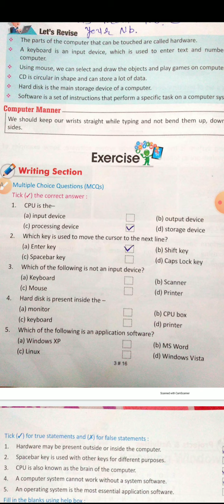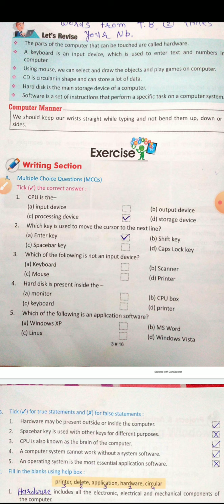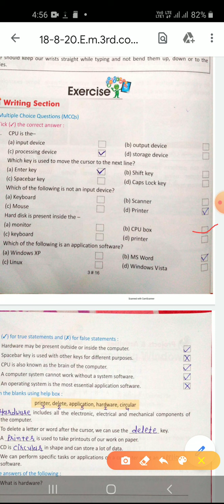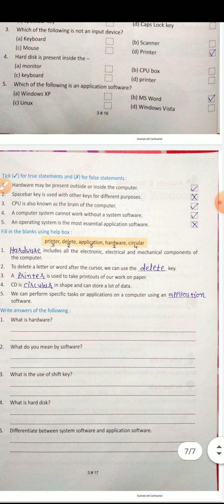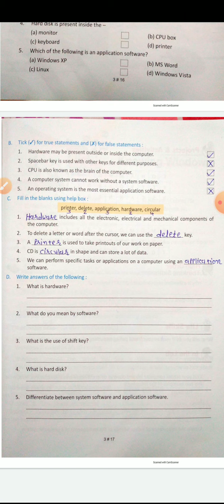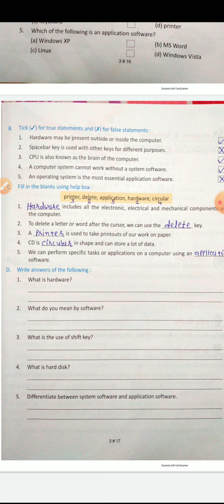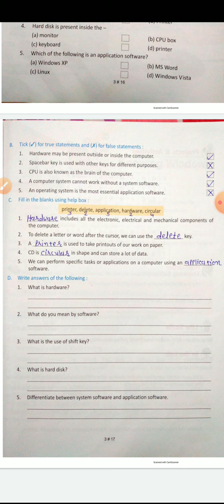18/08/2020 STd-3rd EM Computer -CH-2 T.B